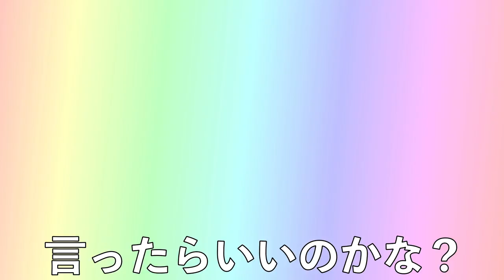【すごい】超きれいなインクの色で使うナイスダマがかわいすぎる。【スプラトゥーン２】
チョコミント様　山田いちか様　minacco ʕ⁎̯͡⁎ʔ༄ 様　ゆゆ様　Hika_9809*様